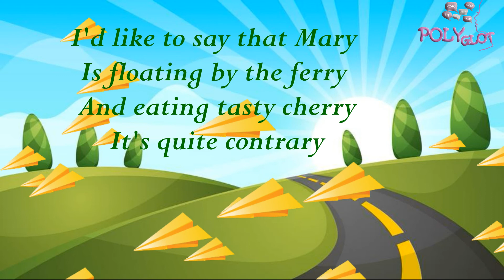Creative RadioStory for Learning English (1). The Innovative Method of Learning English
Creative RadioStory for Learning English (1). The Innovative Method of Learning English. Julia Rybinska. Polyglot